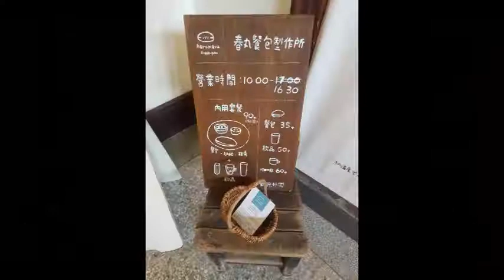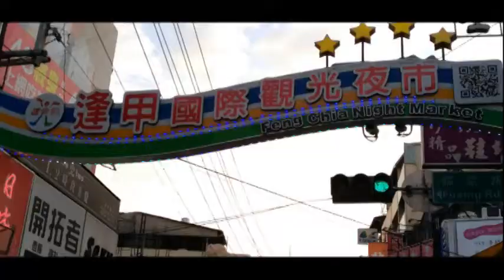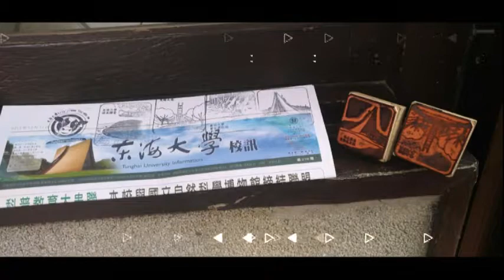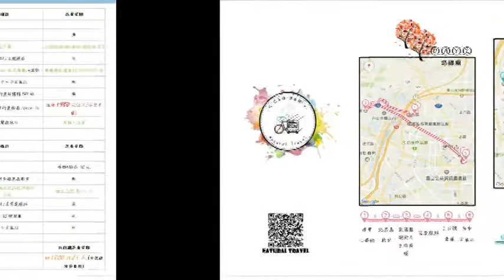106第一名_餐旅群_臺中市立霧峰農業工業高級中等學校 _“悠”然自得，樂在騎“中”